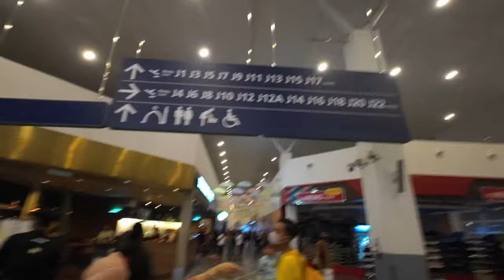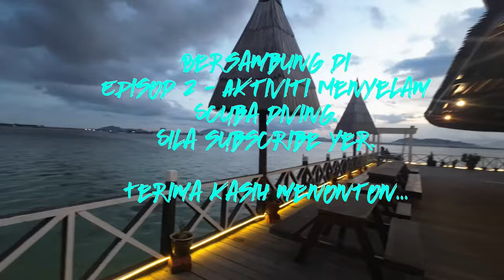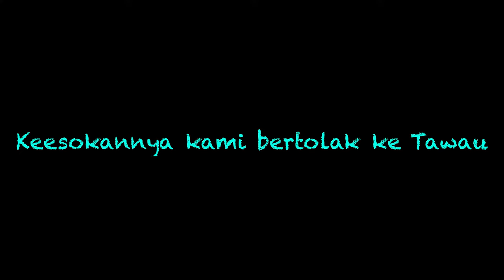Makan Angin ke Sabah Singamata Reef Resort, Island Hopping & Scuba Diving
Makan Angin ke (Trip to) Singamata Reef Resort, Semporna, Sabah, Malaysia - 21 Julai 2022. (Transfer dari channel lama).
Trip anak sulong bersama mamanya dari KLIA 2 ke Singamata Reef Resort dan kemudian island hopping dan scuba diving.

Dirakam dengan/filmed on DJI Action 2, 4k 30p, horizon balance stabilization.